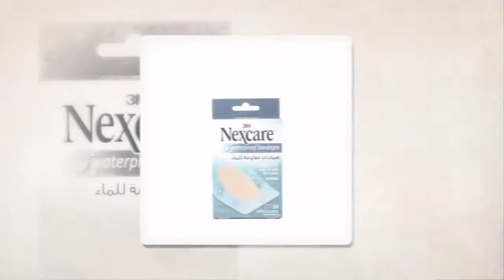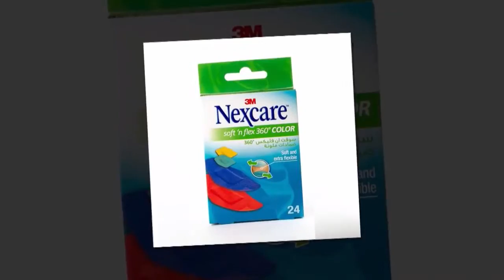BMC Global Live "BIZ TALK" - Mr.Mohammed Malim (Chairman & Managing Director of AL SARRAJ Jewelry )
BMC Global Live "BIZ TALK" with Mr.Mohammed Malim (Chairman & Managing Director of AL SARRAJ Jewelry BAHRAIN)